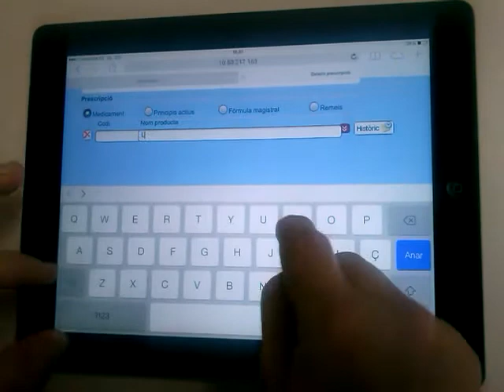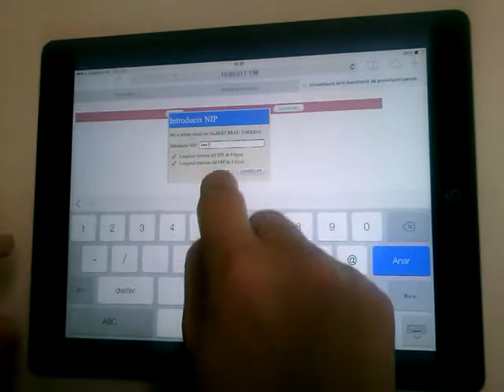Signatura digital amb dispositius mòbils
En aquest vídeo, podem veure com es realitza un pla de medicació utilitzant signatura electrònica en dispositius mòbils, a través d'ECAP mobilitat.